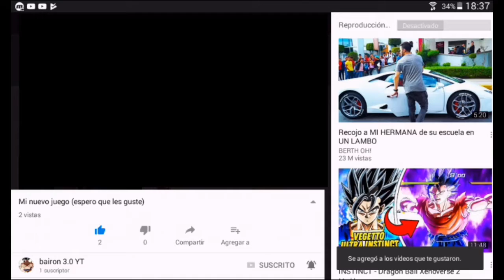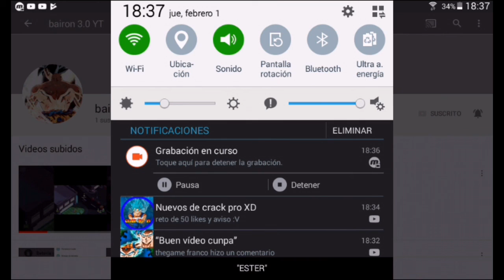promo para bairon 3.0 YT(link en la descripcion